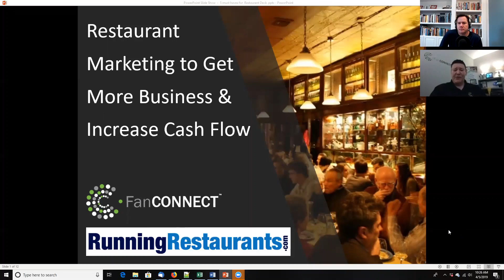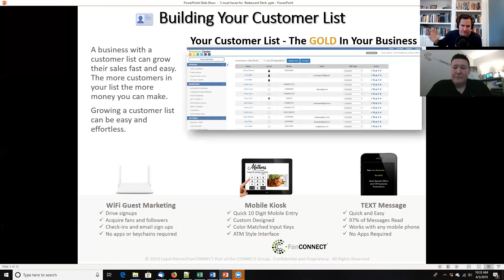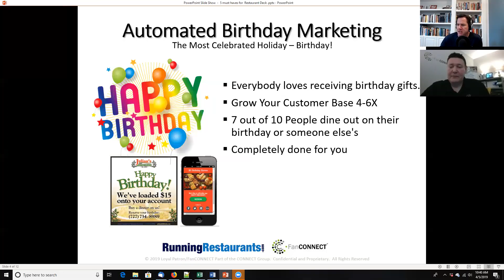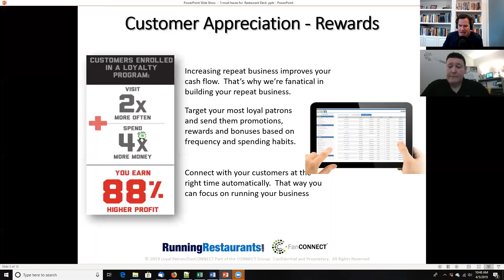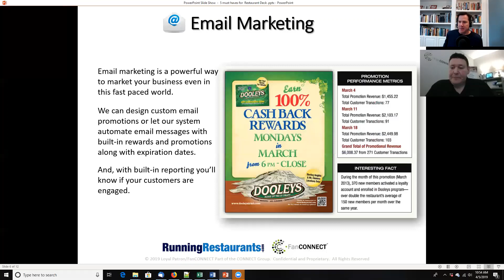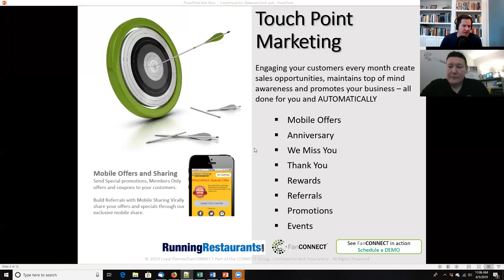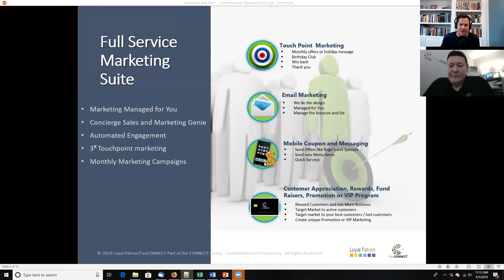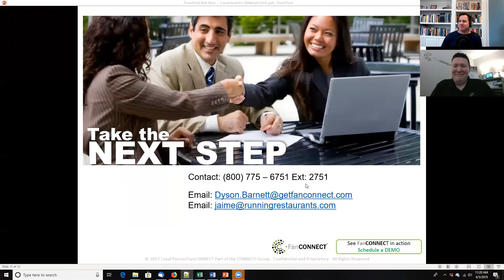Restaurant Marketing to Get More Business & Increase Cash Flow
This webinar is straight up jammed with marketing tidbits you need to boost sales. 50+ minutes of no b.s. talk about how to get and keep more customers. Every single restaurant operator / partner / manager needs to watch this. Hopefully you're already executing a number of these tactics. Either way you're going to come away from this session with a full scratch-pad of ideas to get working on...